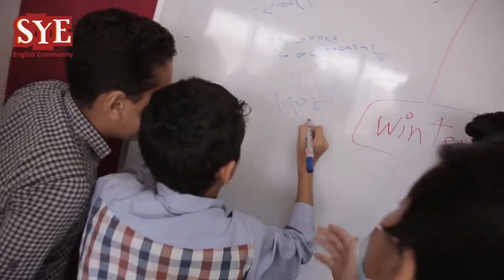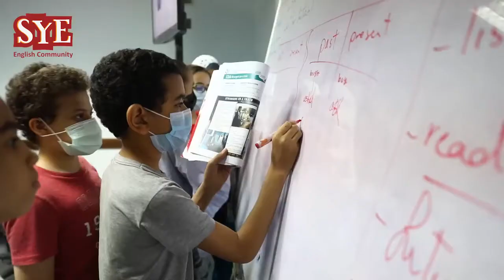ازاي بنخلي الــ Teens يحبوا الإنجليزي؟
الموضوع أكبر من مجرد مادة أو دراسة بيدرسها؛ اعرف من الفيديو ازاي بنعلم الأطفال بشكل ينمي مهارات التواصل عندهم ويخليهم متفاعلين أكتر
البرنامج متاح اونلاين او في فروعنا :
فرع الدقى: 122 شارع التحرير برج سينما التحرير الدور الثالث – بجوار محطة مترو الدقى
فرع مدينة نصر: 4 شارع عباس العقاد- بجوار بنك التعمير والإسكان- اعلي مطعم بيتزا ماستر - الدور السادس
فرع المعادي: فيلا 81 شارع السد العالي من شارع 6 .. امام مطعم مهراجا الهندي ..بجوار محطة مترو المعادي
فرع أكتوبر : ميدان الحصري - مول زمزم - برج رقم 7 الدور الرابع
 عشان تعرف العروض المتاحة على البرامج  كلمنا على: 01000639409/ 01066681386